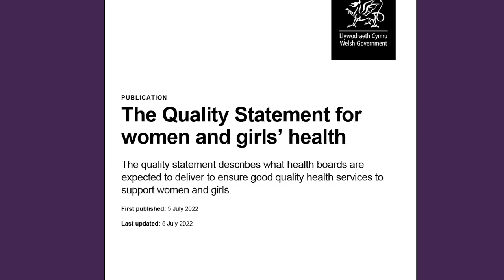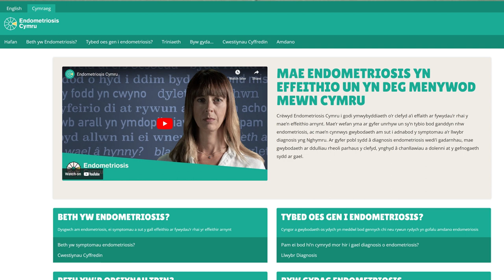Women's Health: Progress 2021-24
Eluned Morgan MS: Minister for Health and Social Services

New clinical lead to help drive improvements in women’s health